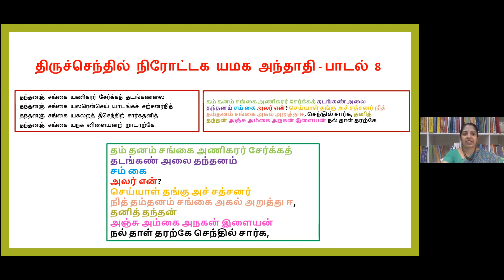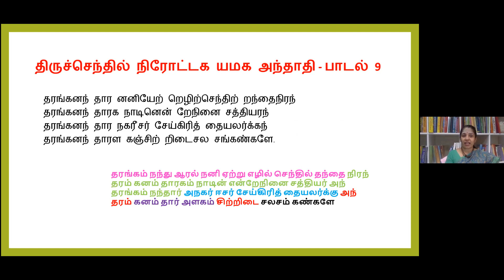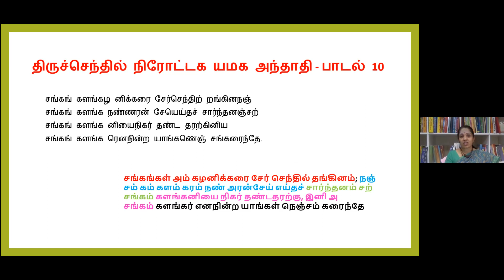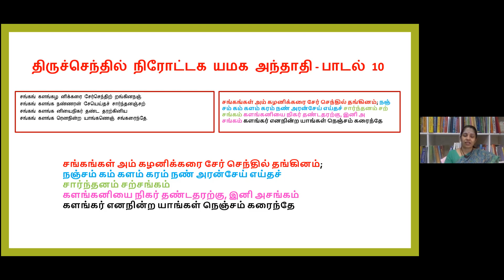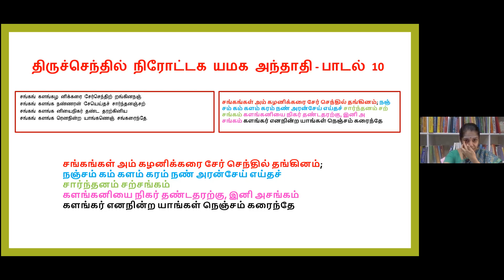3 - திருச்செந்தில் நிரோட்டக யமக அந்தாதி (கற்பனைக்களஞ்சியம் சிவப்பிரகாசர்) - நிரோட்டகம், யமகம்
பாடல் 6
சலந்தர னாகந் தரித்தார்தந் தாதன் றனதிடைச்சஞ்
சலந்தர னாகந் தரைநடந் தாலெனச் சார்ந்ததண்டன்
சலந்தர னாகந் தளரச்செற் றார்தன யன்றலநச்
சலந்தர னாகந் தனக்கிறை சேர்செந்திற் சார்ந்திடற்கே.

பாடல் 7
சாரங்கஞ் சங்கரி கட்கிச்சித் தேய்ந்தகைச் சங்கரனார்
சாரங்கஞ் சங்கரி தாஞ்சக் கரங்கையிற் றாங்கினன்சேய்
சாரங்கஞ் சங்கரி யாநண் ணினர்க்கந்தத் தந்திரத்தா
சாரங்கஞ் சங்கரி தேயெனச் செய்நின் சரண்டந்ததே.

பாடல் 8
தந்தனஞ் சங்கை யணிகரர் சேர்க்கத் தடங்கணலை
தந்தனஞ் சங்கை யலரென்செய் யாடங்கச் சற்சனர்நித்
தந்தனஞ் சங்கை யகலறத் தீசெந்திற் சார்கதனித்
தந்தனஞ் சங்கை யநக னிளையனற் றாடரற்கே.

பாடல் 9
தரங்கனந் தார னனியேற் றெழிற்செந்திற் றந்தைநிரந்
தரங்கனந் தாரக நாடினென் றேநினை சத்தியரந்
தரங்கனந் தார நகரீசர் சேய்கிரித் தையலர்க்கந்
தரங்கனந் தாரள கஞ்சிற் றிடைசல சங்கண்களே.

பாடல் 10
சங்கங் களங்கழ னிக்கரை சேர்செந்திற் றங்கினநஞ்
சங்கங் களங்க நண்ணரன் சேயெய்தச் சார்ந்தனஞ்சற்
சங்கங் களங்க னியைநிகர் தண்ட தரற்கினிய
சங்கங் களங்க ரெனநின்ற யாங்கணெஞ் சங்கரைந்தே